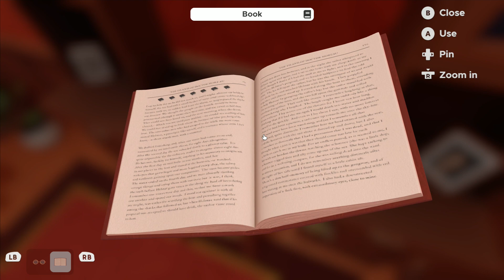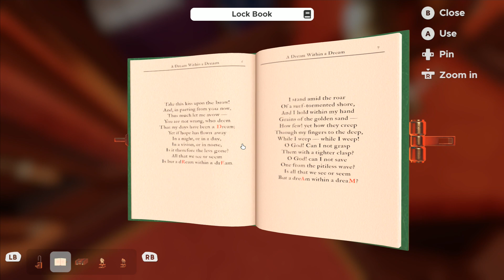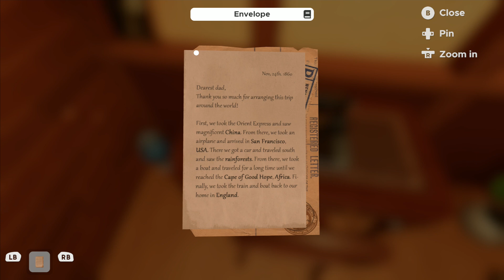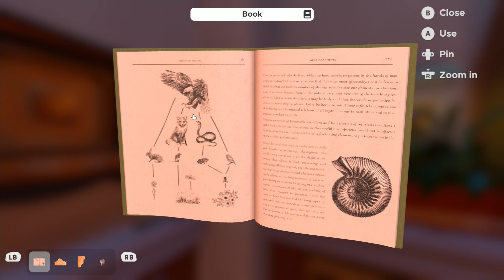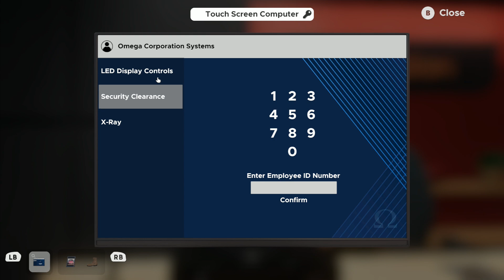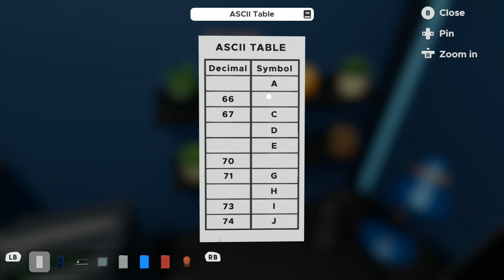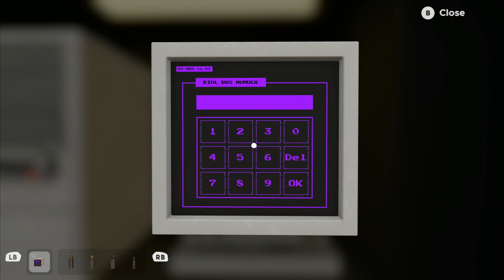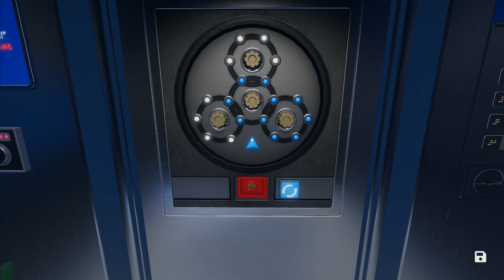Let's Play Escape Simulator Part 2: Victorian and Offices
In this video I go through the Victorian and Office worlds in Escape Simulator.